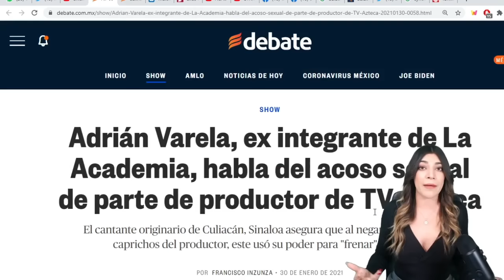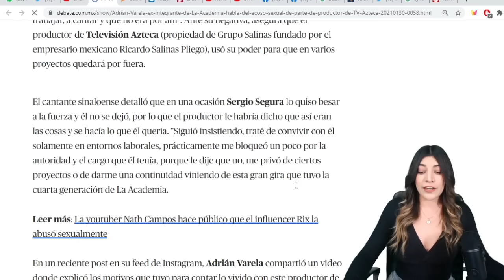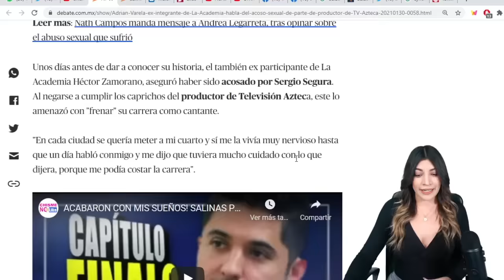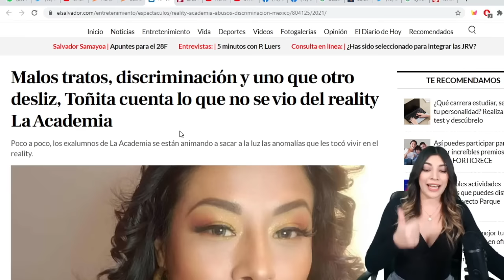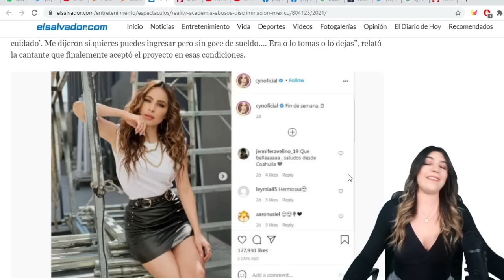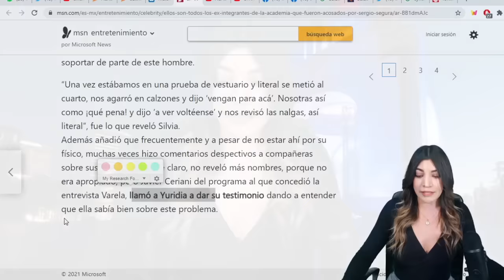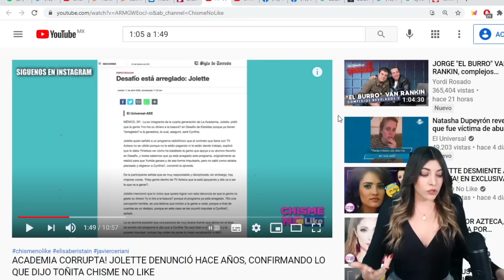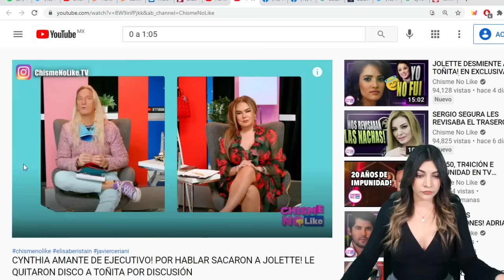INDIGNANTE!! DESTAPAN CATALOGO DE ACTRICES DE TV AZTECA!! SALINAS PLIEGO LO PERMITIO!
No te pierdas nuestro video anterior: BURLA NACIONAL!! EL PRIAN DESTAPA A LOS DINOSAURIOS QUE VAN CONTRA LA 4T!!